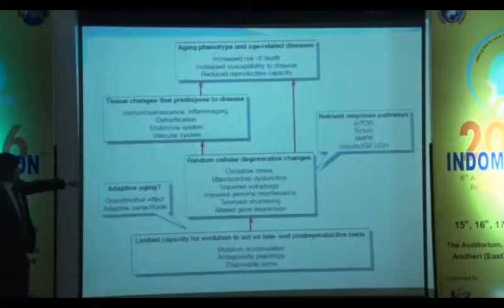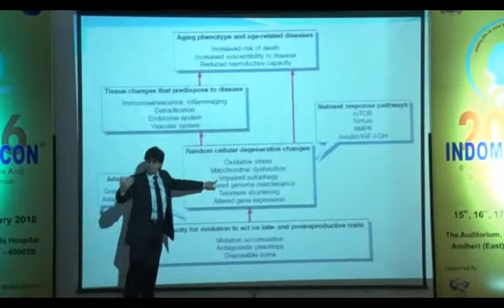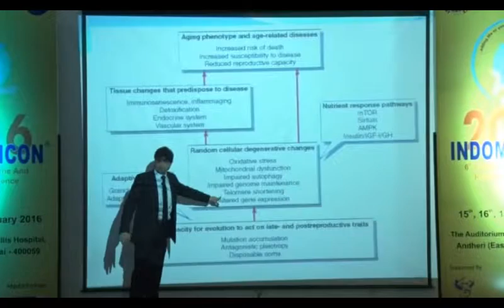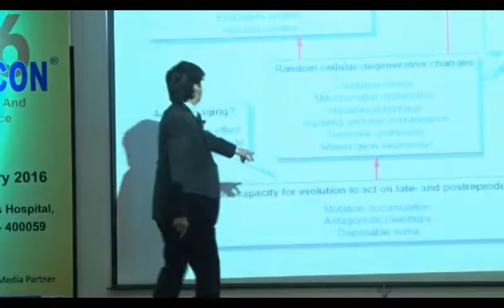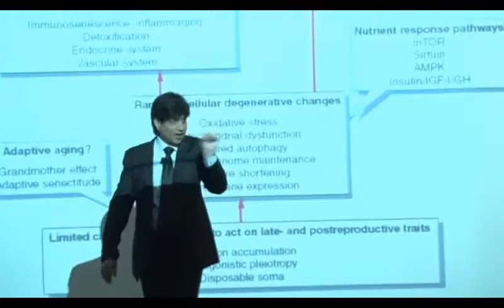Is hormones the only way to treat antiaging? by Dr Deepak Anjana V Chaturvedi